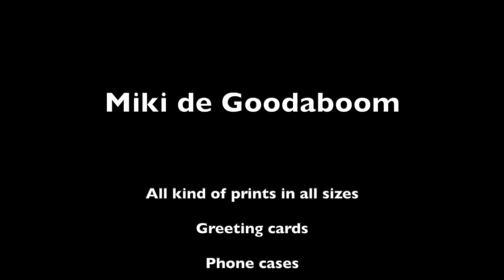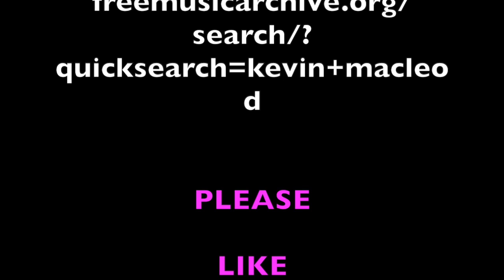Painting The Birds 01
Collection of vibrant, colourful artworks featuring all kind of birds